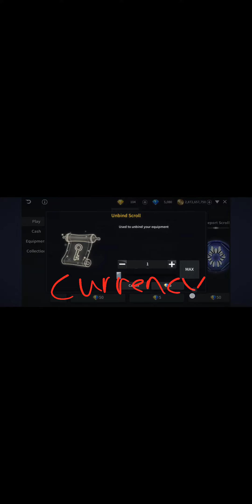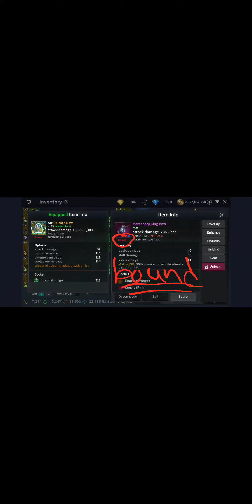Idle Game - Everybody's RPG Suggestion - Trading Needs Unbind Scrolls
Everybody RPG Discord In this video, we suggest you add unbind scrolls if you implement trading feature. Otherwise, the game will be exploited alot by gold sellers!

Channels & Vids